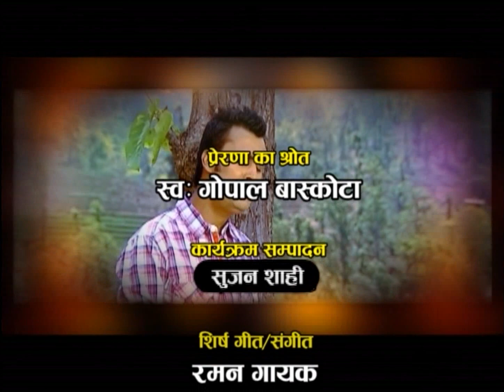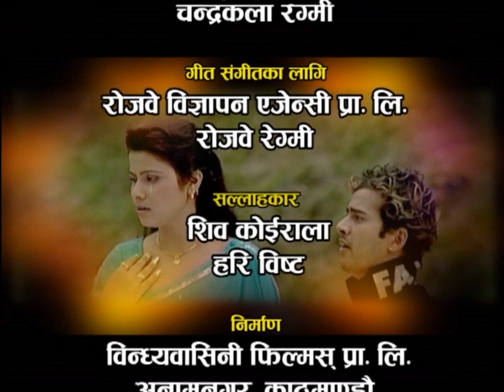Jhankar/झकार - Part 21_Full Program With $ Regmi | Bindabasini Music presented by Subas Regmi